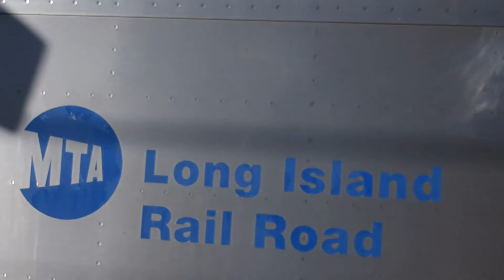Railfanning @New Hyde Park on MLK Day | Railstormers and Railforce One Meetup! Ft. NYAR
This was the first time I have ever been to New Hyde Park. And I have to say, it was pretty enjoyable! Even tho the DM/DE30AC's don't stop there that often, they FLY through the station, which was awesome to watch.